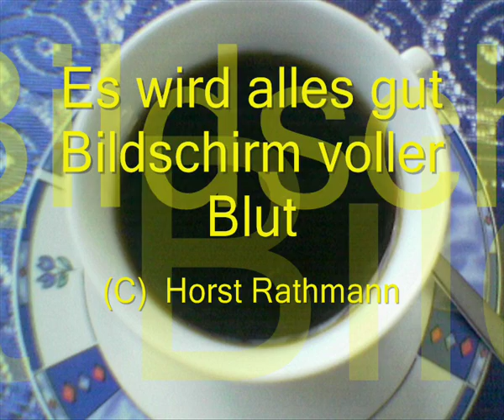Alles wird gut Bildschirm voller Blut Horst Rathmann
Titel: Alles wird gut Bildschirm voll Blut